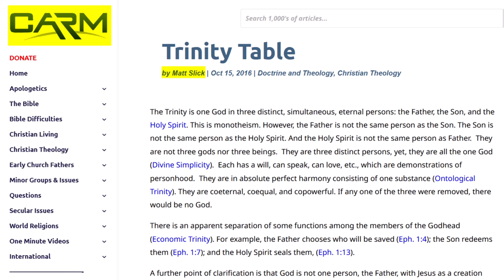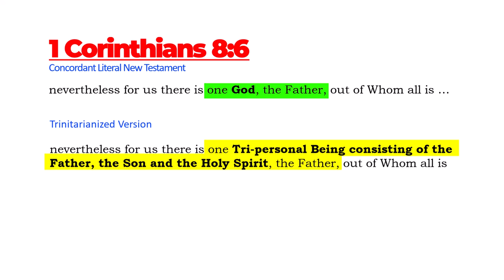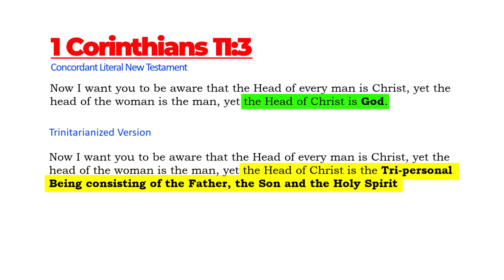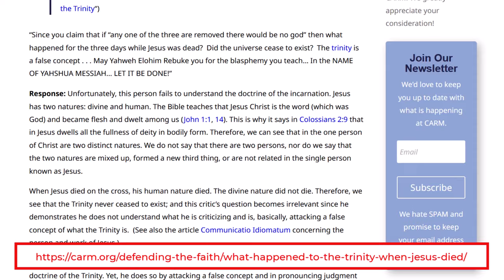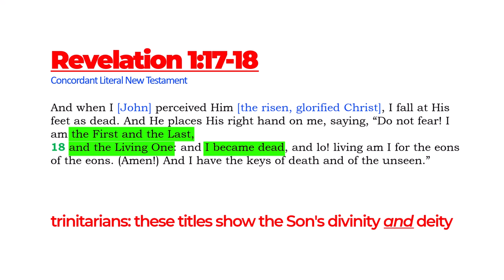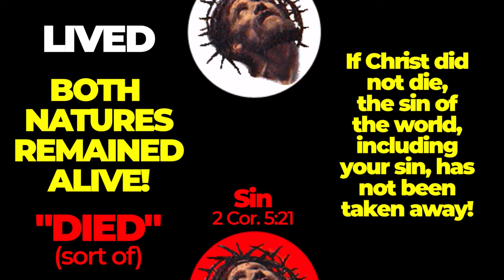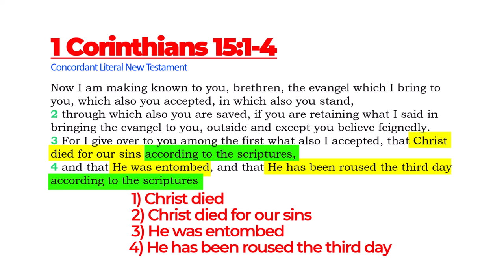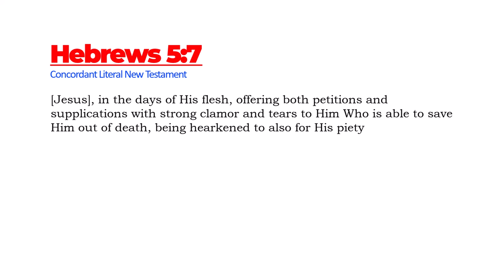Why Trinitarians Can't Have Eonian Life (John 3:16)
The demonic doctrine of the trinity prevents its adherents from believing basic scriptural facts, and will prevent them from having eonian life, which includes early immortality. Don't swallow this Satanic teaching that denies and contradicts the successful work of our God and His Son. If you've already swallowed it, it's time to vomit.

Ephesians 1:11

1 Timothy 4:10
Colossians 1:20

1 Timothy 1:17

Galatians 2:7-8
8 according as Peter of the Circumcision"

Acts 2:23

John 5:22-23
23 that all may be honoring the Son, according as they are honoring the Father. He who is not honoring the Son is not honoring the Father Who sends Him."

2 Corinthians 5:18-20,
19 how that God was in Christ, conciliating the world to Himself, not reckoning their offenses to them, and placing in us the word of the conciliation.
20 For Christ, then, are we ambassadors, as of God entreating through us. We are beseeching for Christ's sake, "Be conciliated to God!"